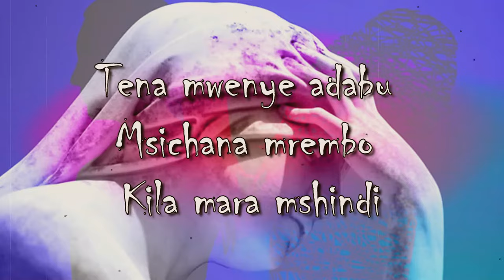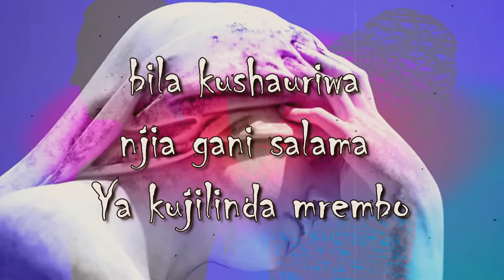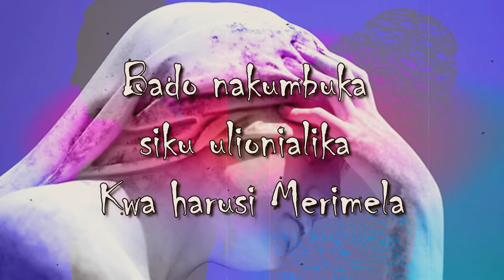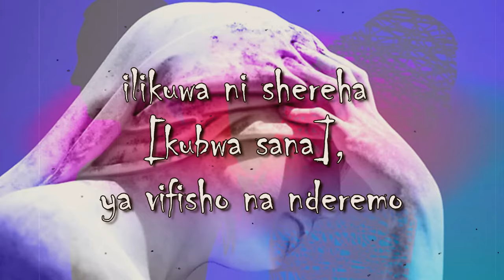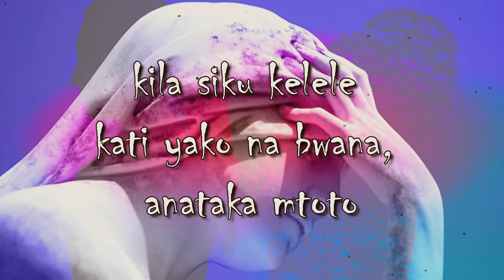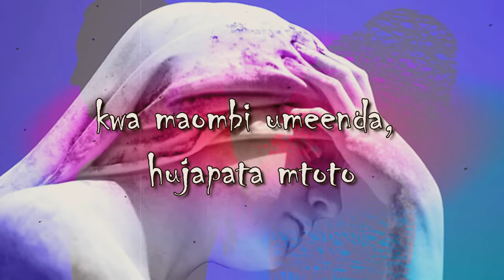Merimela kipenzi By Uncle Konaya (Lyrics Video)